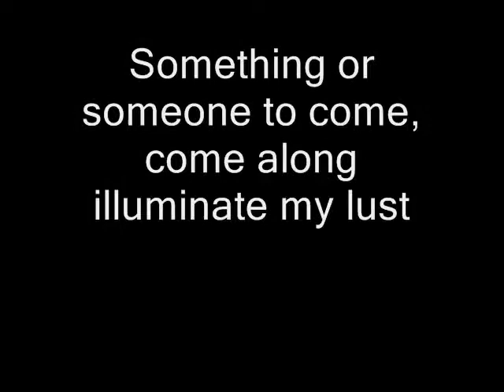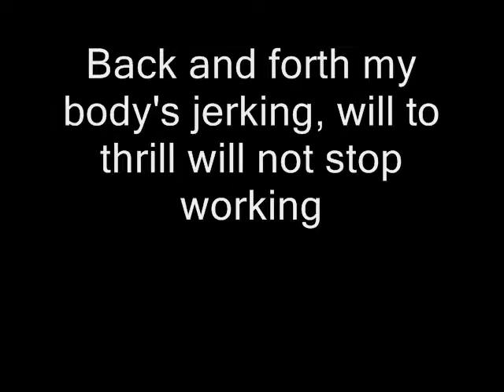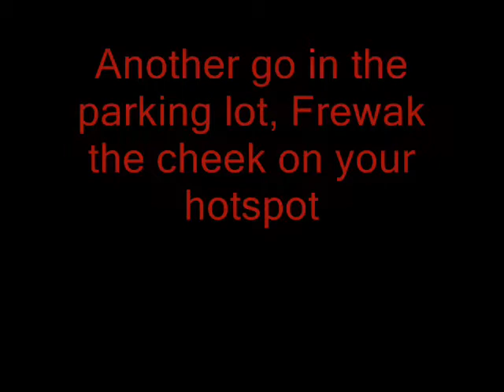Red Hot Chili Peppers - Coffee Shop Lyrics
The lyrics to Coffee Shop by the Red Hot Chili Peppers

Album: One Hot Minute (1995)

All songs written by Anthony Kiedis, Flea, Dave Navarro and Chad Smith

LYRICS:
I am just a lousy bum
Searching for the unknown crumb
The crumb the crumb
Something or someone to come
Come along and illuminate my lust
Combust
Confucius might have been confused
And Buddha might have blown a fuse
I ooze the muse

Meet me at the coffee shop
We can dance like Iggy Pop
Another go in the parking lot
Frewak the cheek on your hotspot

Back and forth my body's jerking
Will to thrill will not stop working
Work and work
I'll take you on a honeymoon
Jumping on a bed in a hotel room
The room the groom